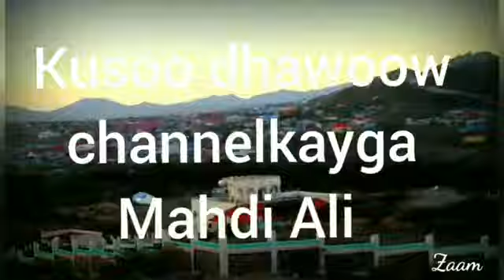muuqaladii ugu danbeyey ee magaalada borama